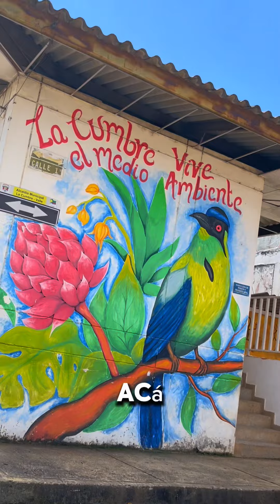Destino La Cumbre 🛤️ ¡Un paraíso por descubrir! 😍